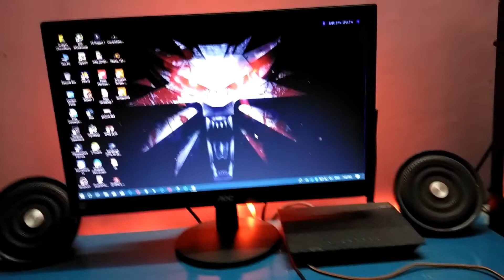Budget Gaming Pc India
Budget gaming Pc in hindi.

Below are the products I used.

*Case- Frontech Custom made by me

*Cpu- INTEL I3-6098P 3.6 GHZ

*Ram- Corsair Value Select 8GB DDR4

*Motherboard- Gigabyte GA-H110M-S2

*Power Supply- FRONTEH ATX P4 450W

*Graphics Card- ZOTAC GeForce GTX 750 Ti 2GB

*Case Fan- Circle Stay Cool CG-12 120MM

*RGB Led- Lowprice Online 5 Meter Waterproof RGB Remote
Control LED Strip Light-Color Changing

*Monitor- AOC Monitor 21.5

*Wi Fi Router- Asus 150 Mbps Wireless Router

*Mouse- PageX E024 Laser Gaming Mouse

*Keyboard- Marvo Scorpion Dark Night BlackLight K636 Gaming

*VR- Totu VR Box With Bluetooth Remote

*Speaker- F&D a510 2.1 Multimedia Speakers

*Mobile used for video capture Vivo V9 Pro

*Headphone- Boat Super Bass Rockerz 400 Bluetooth On-Ear
Headphones with Mic (Black/Blue)

* Mic- Generic 3.5mm Clip On Mini Lapel Lavalier Microphone (Black)